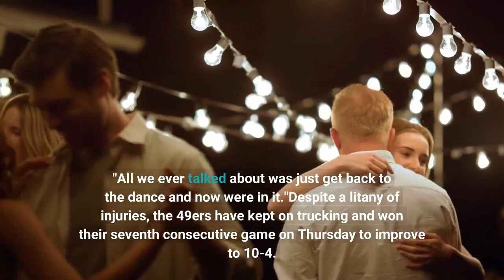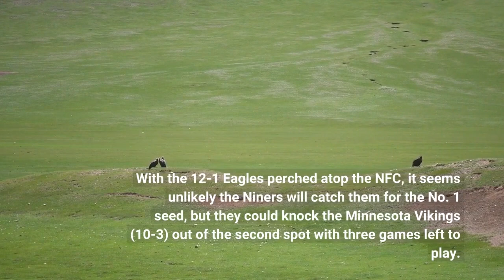Niners clinch NFC West title with win over Seahawks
The NFC West belongs to the San Francisco 49ers. The Niners clinched their first division title since the 2019 season on the strength of their 21-13 victory over the Seattle Seahawks on Thursday. Head coach Kyle Shanahan's crew is the second NFL and NFC team to lock up a playoff berth following the Philadelphia Eagles, but the first to wrap up a division title."We're extremely happy to be back in the dance," Niners defensive end Nick Bosa told Prime Video's Kaylee Hartung after the game. "All we ever talked about was just get back to the dance and now we're in it."Despite a litany of injuries, the 49ers have kept on trucking and won their seventh consecutive game on Thursday to improve to 10-4. Thursday's win also saw San Francisco complete the sweep over Seattle this season after having lost the previous four games in the division rivalry. Last season, the 49ers marched to the NFC Championship Game as a wild-card entry. This time around, San Francisco is headed to the playoffs for the third time in Shanahan's six-season tenure as a division champion. With the 12-1 Eagles perched atop the NFC, it seems unlikely the Niners will catch them for the No. 1 seed, but they could knock the Minnesota Vikings (10-3) out of the second spot with three games left to play. For now, though, the Niners are back in the playoffs and are NFC West champs for the first time since they last advanced to the Super Bowl.